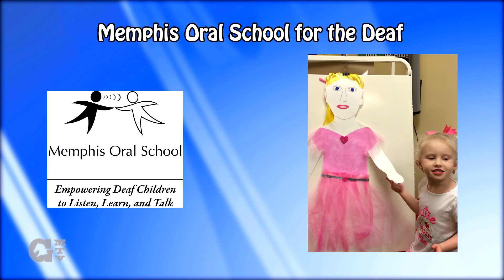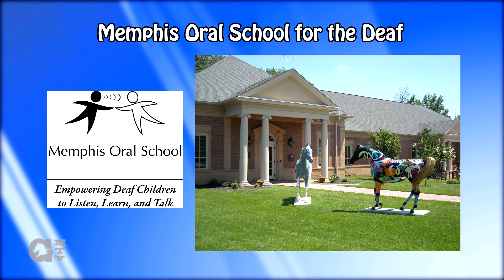Focus on Germantown with Mayor Mike Palazzolo - November 2015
Mayor of Germantown, TN, Mike Palazzolo discusses different topics of interest that are going on in the city. This month's show highlights different schooling options in the city of Germantown for students with special needs. Representatives from Bodine School, Memphis Oral School for the Deaf, and Madonna Learning Center join the mayor to discuss their schools. This episode aired on Germantown Municipal Television throughout the month of November 2015.